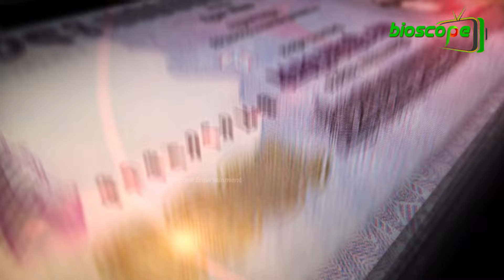কুড়িগ্রামে ৬ বছরেও শেষ হয়নি আড়াই বছরের সোনাহাট সেতু নির্মাণ !! গতি হারাচ্ছে ভারত বাংলাদেশ বাণিজ্য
কুড়িগ্রামের ভূরুঙ্গামারী উপজেলার দুধকুমার নদের ওপর ১৩৬ কোটি টাকা ব্যয়ে সোনাহাট সেতু নির্মাণ প্রকল্পের কাজ চলছে ধীরগতিতে। কাজের মেয়াদ চার দফা বাড়িয়ে প্রায় ৭০ কোটি টাকা খরচ করে গত ছয় বছরে ৫২ শতাংশের বেশি শেষ করতে পারেনি দুই ঠিকাদারী প্রতিষ্ঠান। ফলে নতুন সেতুর নির্মাণ কাজ শেষ না হওয়ায় ঝুঁকি নিয়ে পুরাতন জরাজীর্ণ রেল সেতু দিয়ে চলাচল করছে যানবাহন। পরিবহন ঝুঁকির কারণে গতি পাচ্ছে না সোনাহাট স্থলবন্দরের কার্যক্রম। একমুখী ও ধীরগতির যাতায়াতের কারণে প্রতিদিন কতটা বিড়ম্বনায় পড়ছেন মানুষ ও পরিবহনশ্রমিকরা তা জানাবো আমাদের সহকর্মী রাশেদুজ্জামান তাওহীদের ভিডিও চিত্রে, চলুন শুরু করা যাক...

Item ID:                         CNHH377
Author Username:                 kornevmusic
Licensee:                        Md Razib Farazi
Registered Project Name:         Sonahat bridge update
License Date:                    November 5th, 2024